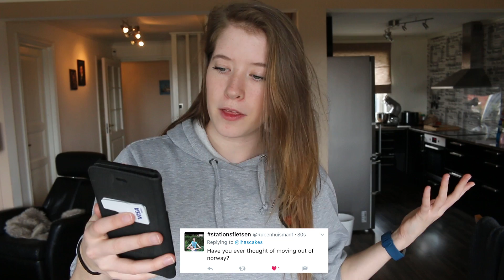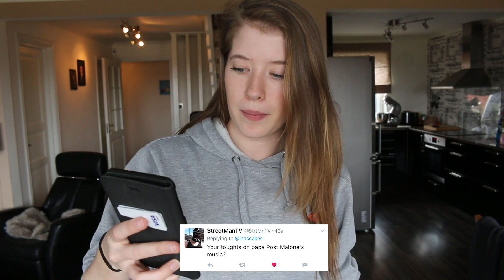THIS CAN'T BE SAFE :'D